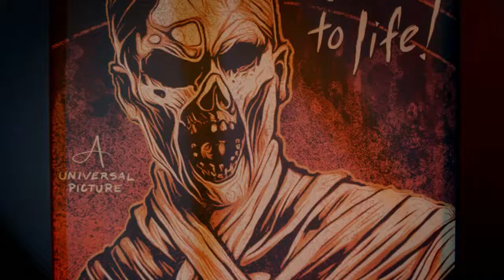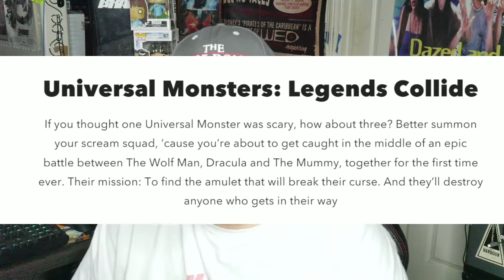Universal Monsters: Legends Collide Maze Announcement HHN 2022 | Haunt 2022 Update Episode 6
In this video, I break down everything we know about today's HHN announcement and give some background of the history of this property at Universal Studios Halloween Horror Nights!
(Description and Links for things)